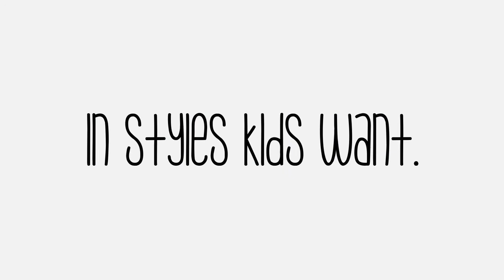Soft Clothing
Soft clothing. A brand for children with sensory disabilities.